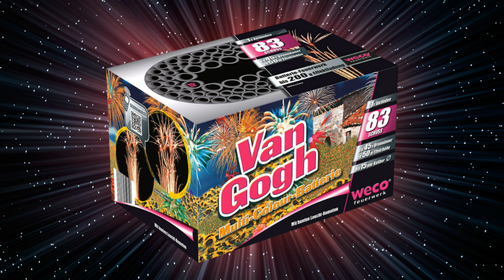ALDI Süd & Nord 2023 | Van Gogh WECO Feuerwerk | PyroExtremGermany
FEUERWERK & PYRO Preisvergleich Das Projekt ist kostenlos, braucht aber deine Unterstützung. Jetzt supporten & profitieren (z.B. BPP-Verbund) ALDI Kaufberatung 2022